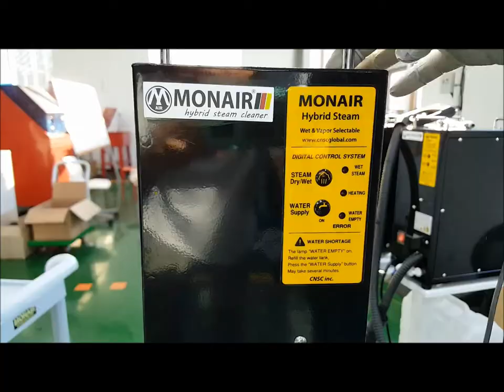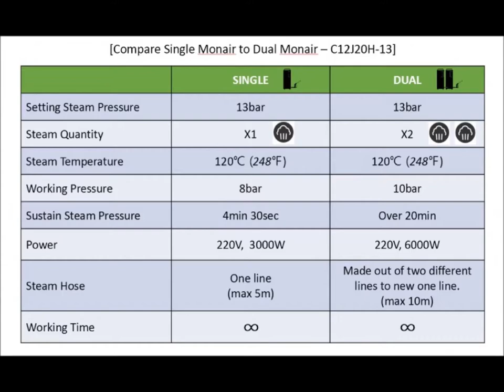How to clean engine bay?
1. Most compact size steam & hot water mixture equipment
2. Use small amount of water (120ml/min), No detergent.
3. Efficient cleaning & disinfection.
4. Durable parts can produce the best performance by adopting parts from advanced technologies throughout the world. Pumps can stay 70,000times operating.
5. 6 safety devices are installed in MONAIR equipment
6. Easy maintain– Provide self repair guide.

7. Applied in many fields

     - Vehicle : Car, Motorbike, Bicycle

     - Sports : Golf club, golf carts, sailboat, Snow board(winter
                      sports), Horse stabling…

     - Others : Meat processing Factory, Air Conditioner, School,
                      Leisure Center, Hospital...

     - Window Cleaning, fly-wire screen, window seals, mattresses,
                      bath tub, Oven, Fridges, Freezer …

     - Types : Recommended Power

            MONAIR series
                    C12J20H-10 : 13BAR STEAM 220V 3KW single way
                                               / 5m basic steam hose
                                               / power cord type
                                               / 5.5kg body + 4kg steam gun & hose
                                               / 160*350*410 mm  compact size